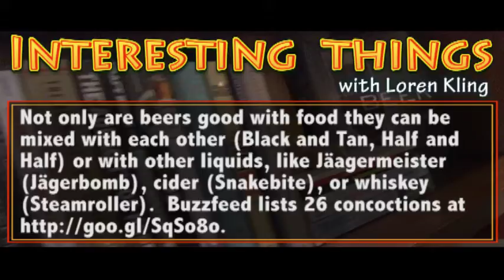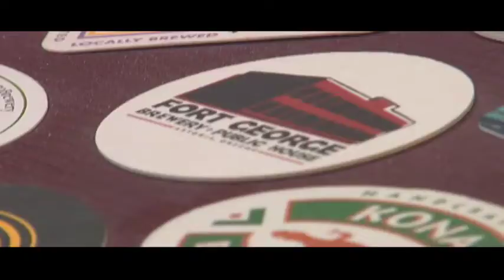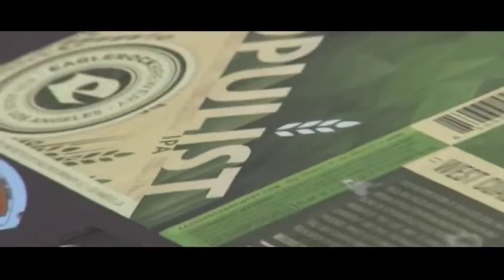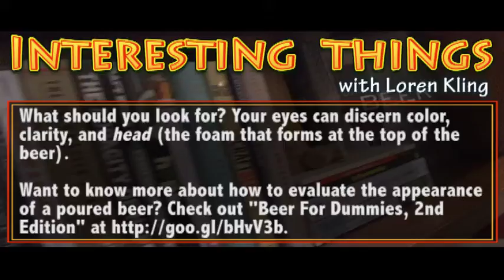"Interesting Things" visits beer label collector, Sean Inman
Loren Kling discovered that a lot of the people he knows collect interesting things. Join him as he visits his friends and their unique keepsakes, collectibles, and curiosities.

On this episode, Loren visits with Sean Inman, Editor of BEERSEARCHPARTY.COM, and collector of a LOT of beer labels and bar coasters. Why? Because Sean loves beer and wants to share his passion for great beer and the great craft beer scene in Los Angeles.

- Buzzfeed | "26 Drinks That Prove Mixing Beer Is A Great Idea"

Loren visits with Ashley Esqueda (Senior Editor, CNET TV, and host of the new show, Tomorrow Daily). Ashley is a HUGE fan of the 1993 Tim Burton film classic, "The Nightmare Before Christmas", and has a collection of NBXmas memorabilia to match.

Loren visits with his friend, John Copeland, who has over 60 paint by number paintings, including over 40 "Jesus" themed works of art and a couple of nudes, a rarity in the world of paint by numbers.

"Dinner and a Drive-In"

Take a trip to the drive-in movies and join husband and wife, Loren and Rebecca Kling, as they review a restaurant and a movie. All without leaving their car.

Loren is an on-camera and live event host, game show creator, voice actor, and comedian. He, lives in Los Angeles, CA, with his wife and three cats and makes fun and silly videos from time-to-time.